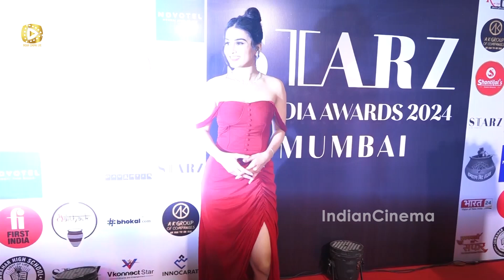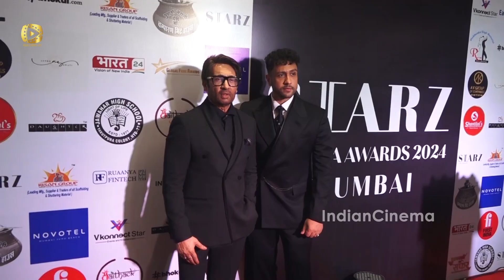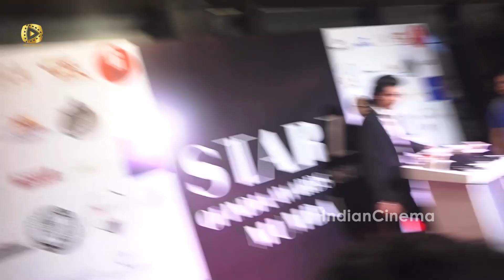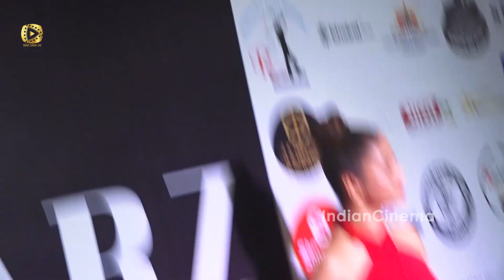Star-Studded Moments from the Starz of India Award & Magazine Launch!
Welcome to IndianCinema Live channel, your destination for the best quality videos from the world of entertainment. Indian Cinema Live is the quality provider of Indian,  Hindi, Bollywood entertainment globally.
Get the latest happenings from IndianCinema, Bollywood, News from your favorite Celebrities, Photo shoots, Exclusive reviews, Exclusive film news updates, Upcoming Movie Trailers, Latest Music Videos and a lot more..